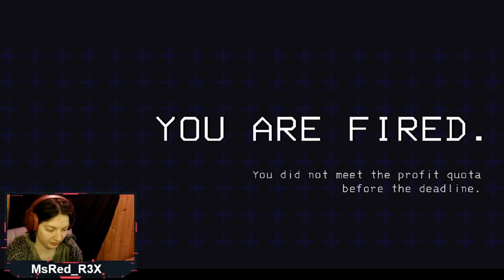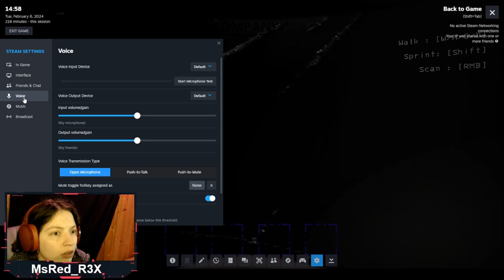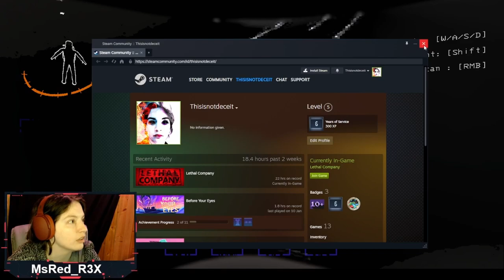My Asset is great thanks part 2 | Lethal Company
The company I am currently working for has a reputation for being cutthroat and highly competitive. Despite the challenging environment, I have managed to excel and become a valuable asset to the team. It is disheartening to witness the toxic culture that thrives within the organization, but I am determined to continue performing at my best and rise above the negativity.